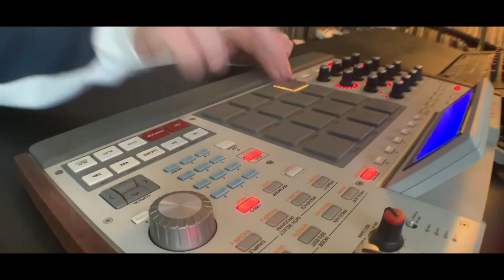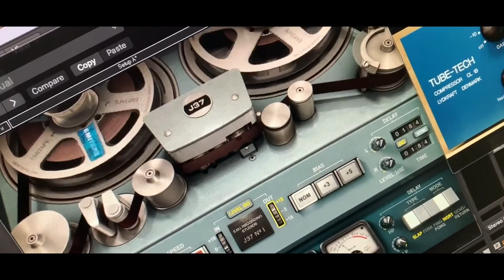John Jigg$ X Swab- Revolvers/G.C.C. Dir. By Shock B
John Jigg$ and Swab release the first visual from they’re new project entitled “Revolvers”